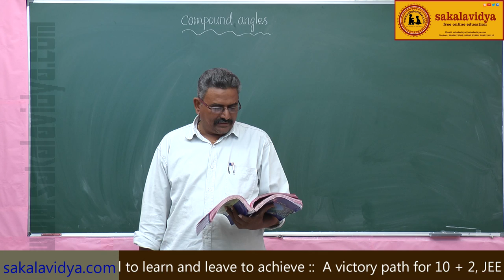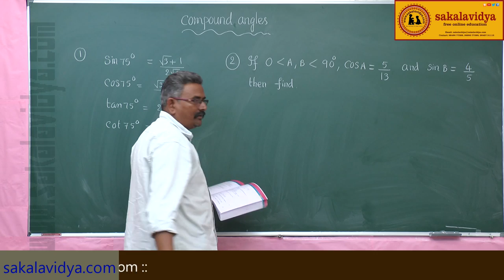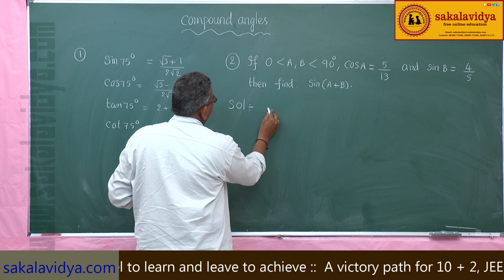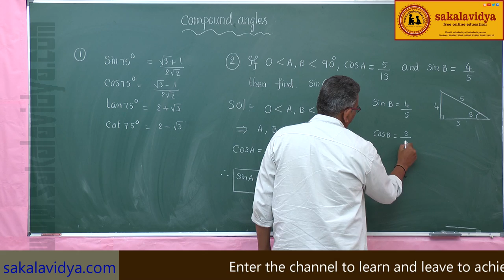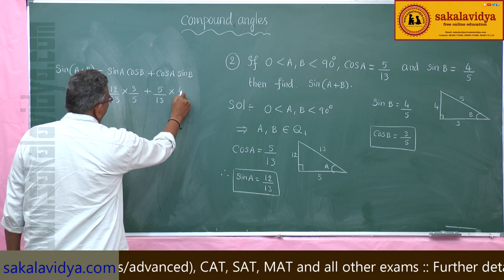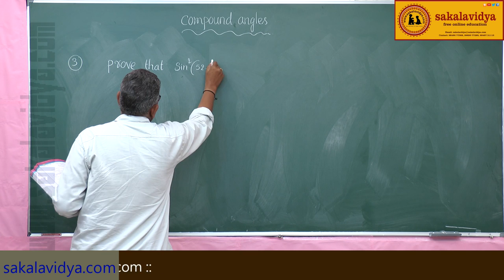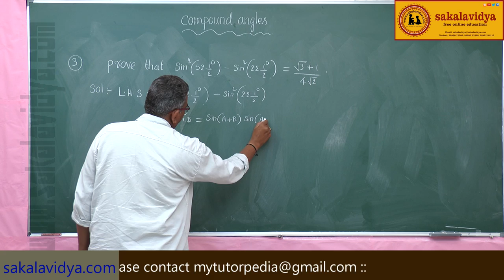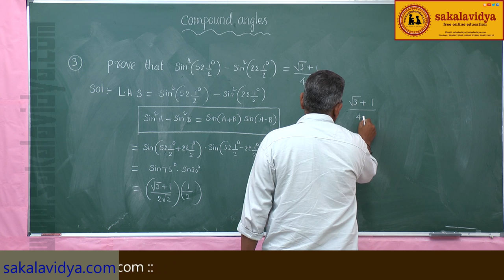TRIGONOMETRY COMPOUND ANGLES PART 4